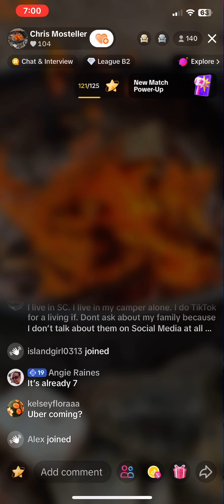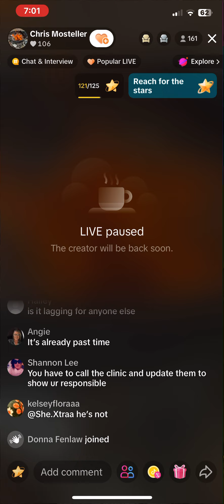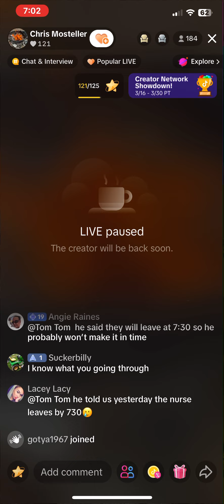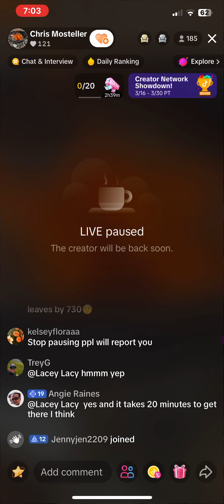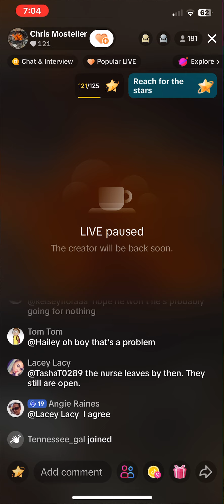Chris Mosteller part 7/11 545am 03/19/24